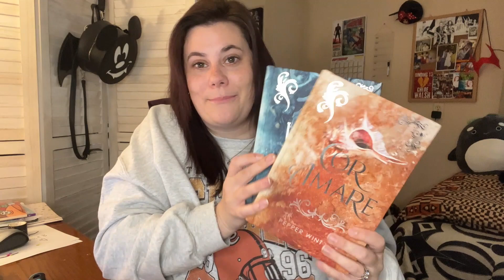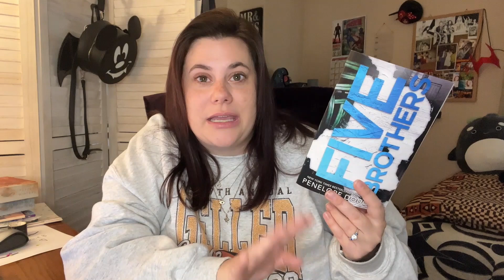romances i've been loving lately💕| romance book recommendations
books mentioned:
lunamare by pepper winters
cora mare by pepper winters
five brothers by penelope douglas
man on by rebecca rathe
rally by devney perry
lighter by gia riley
weightless by gia riley
what we keep by jennifer millikan

amazon wishlist ✨